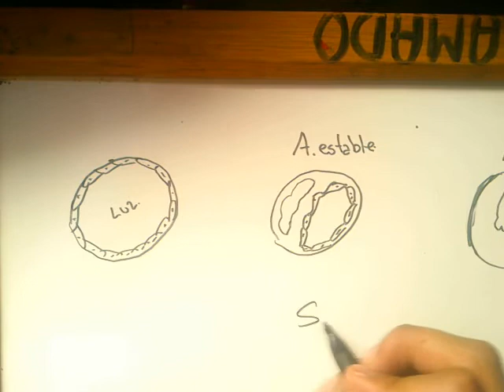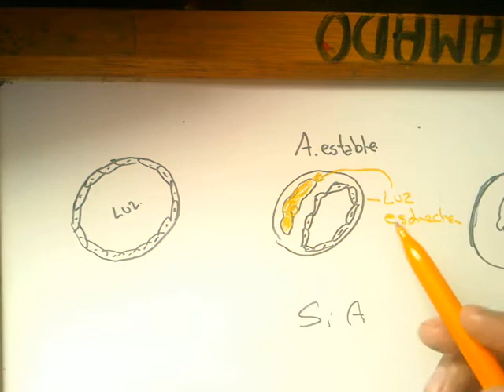FISIOPATOLÓGICA DE LOS SÍNDROMES DE ANGINA